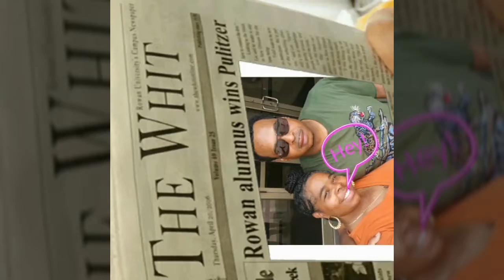They acting like they're pro's at this!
2 days rolled into one vlogs.